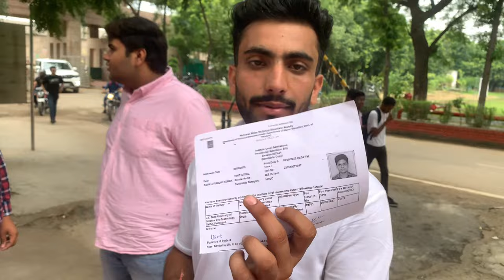MEETING FRESHER STUDENTS | YMCA FARIDABAD | 75 HARD CHAI CHALLENGE | FT. COMPOUND VLOGGING....